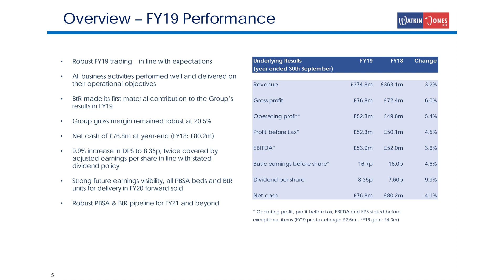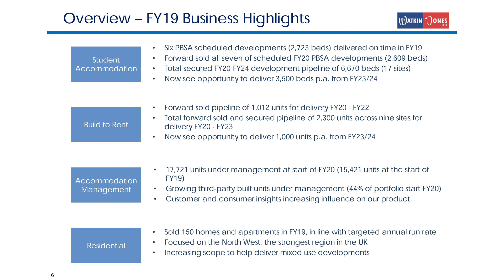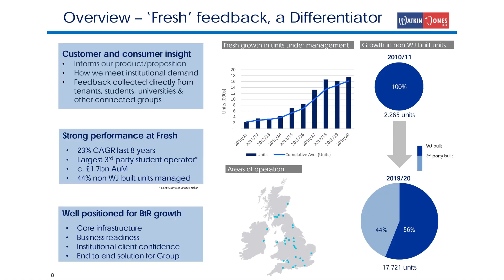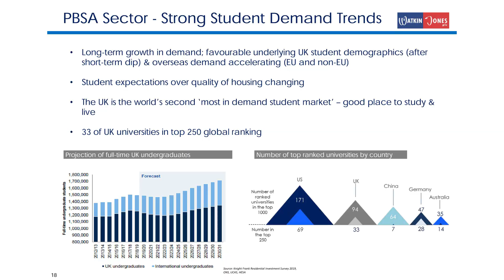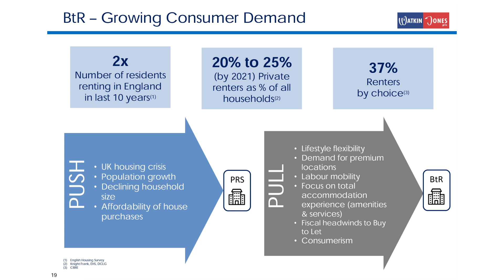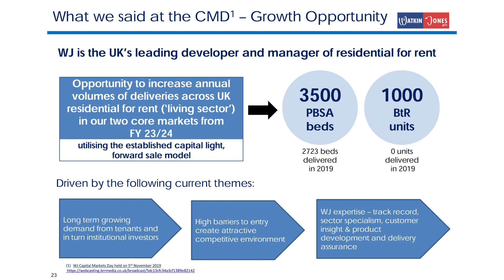Watkin Jones Full year results interview with CEO Richard Simpson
0.08 - Can you run through the key highlights of 2019

1.46 - What differentiates WJG from its competitors?

4.20 - What is the size of the opportunity for WJG?

9.10 - Can WJG support the growth that you anticipate in 2020 and beyond?